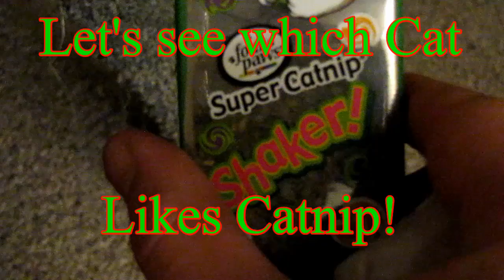Cute Kittens Trying Catnip for the First Time!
This video is just me checking to see how the cats react to catnip.  I think one of them likes it more than the other.